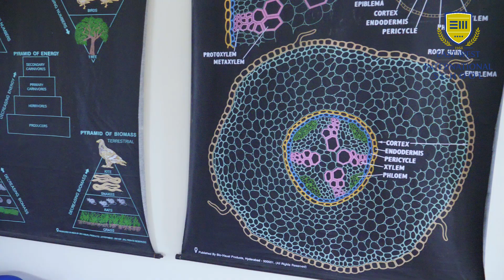East West International School | Mysuru | Infrastructre Video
East West International School Nursery, Primary and High School, KHB Colony, Mysuru-560018 was established in 2014. And now it has been functioning under the guidance of dynamic personality Smt. Chitrakala Nagaraj, the Chairperson and young learned personalities Mr. C N Shashikiran, Secretary and Mrs. Mamatha Shashikiran, Joint Secretary.

Also, EWIS is committed to continuous development and innovation, driven by a constant dialogue, both formal and informal, with parents aimed primarily at enhancing the standards of learning and teaching.

We follow the CBSE syllabus through a well planned and need based yet flexible challenging and creative curriculum, which is in keeping with our guiding Philosophy.

In order to empower the students to cater to their aptitude and enable them to sight and seek their own potential, equal importance is attached to academic & non-academic activities and will nurture learning through an integrated and interdisciplinary approach activities.

Academics:
We believe in Academics as a process than as a product. 100% attention to ignite the young minds.

Sports:
Participation is more important than winning, we imbibe sportsman spirit in every single child.

Computer
Computer being an integral part of everyday life, we train the young minds of grade I-X in a hi-tech computer lab facility.

Tuning the master minds to music mode.

Smart class rooms:
Sharp minds need smart class rooms Digitalized classrooms to enhance the learning ability.

Facilities:
EWIS offers the lavish infrastructure facilities for the students like Physics, Chemistry, Biology and Computer Laboratories.
It has Library which contains chosen Books, Magazines, Periodicals, Films Recorder sounds, huge swimming pool and Transportation.

East West International School
No.18, Housing Board Colony, Hootagahalli,
Mysuru-560018, Karnataka, INDIA.

Production By:
BIGSCREENSTUDIO

Address : #27/33, 80 Feet Road, 3rd Block, Basaveshwaranagar,
                  Bangalore-560 079.

Phone
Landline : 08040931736